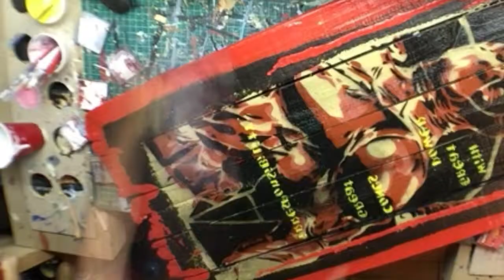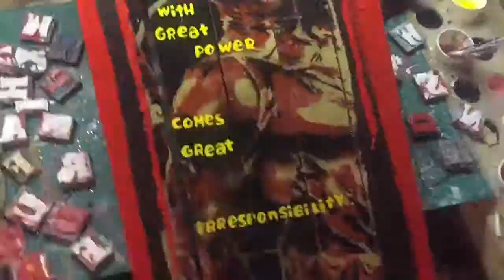Deadpool stencil painting quote